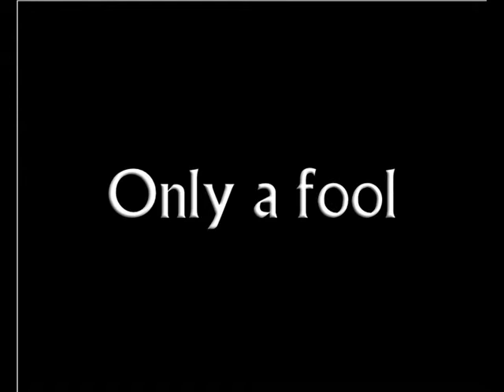Poetry Corner by SM Jenkin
A series of poems written & performed by SM Jenkin for The Prisoner Virtual Con 2020